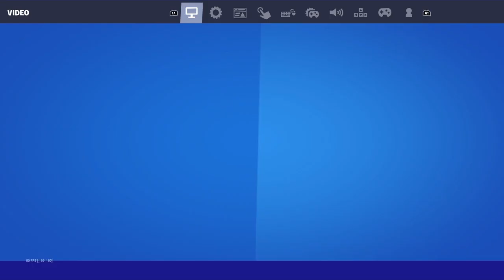Best 60FPS Console Player + Fortnite Setting/Sensitivity on Ps4 (Chapter 3 Late Game Arena)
60fps, jugador de consola, mejor sencibiladad,mejor jugador de consola 60fps,mejor consola de 60 fps, secruitt, mejor jugador de consola, el mejor jugador de consola
fortnite settings season 10,aim pc,
fortnite settings,
best fortnite settings controller on pc,ole
best fortnite player
faze sway
Miss The Rage 😡 + BEST 120FPS Console Settings
Best 60FPS Console Linear Settings for Aim & Builds (Ft. My Best Clips)
Miss The Rage 😡 + BEST 120FPS Console Settings for Aim & Builds
Arena 120FPS Xbox Series S Highlights + Best Linear Settings (21,000 Points)
Arena 120FPS Handcam Xbox Series S (20,000 Points)